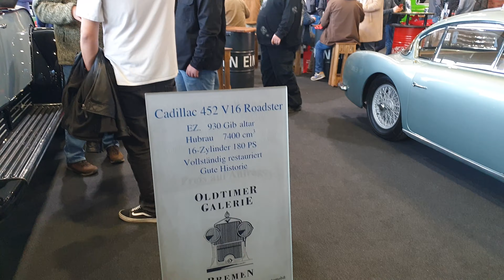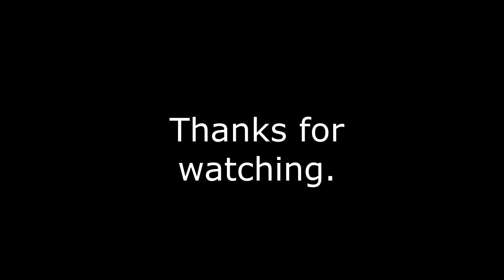Bremen Classic Motorshow 4 02 2023